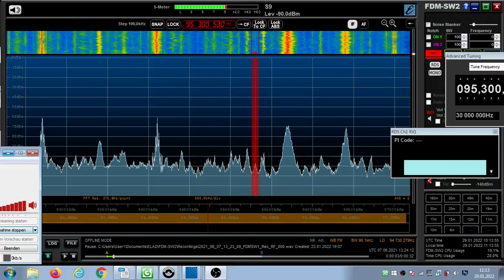UNID! FM DX Es - 070621 1324UTC - 95.3 - ? Rádio Renascença (POR) Portalegre (ple) 10kW 2081km!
95.3 – por-m, verzerrt
95.3 c s POR RR 8221 Rádio Renascença pt Portalegre/Serra de São Mamede (ple) 10kW 2081km! 248°
95.3 m s POR TROPICAL 8049 Tropical FM pt Moita (set) 1.5kW 2236km!
249°